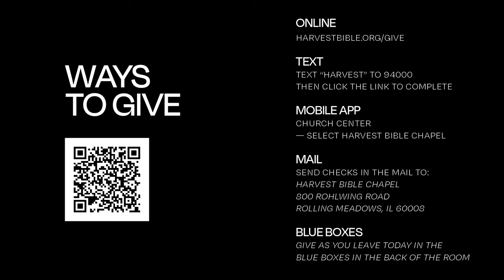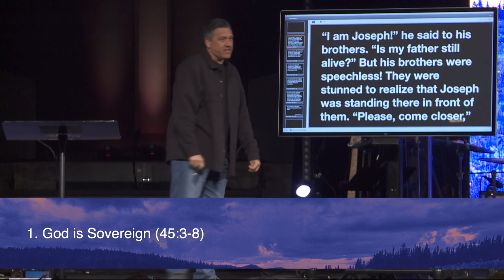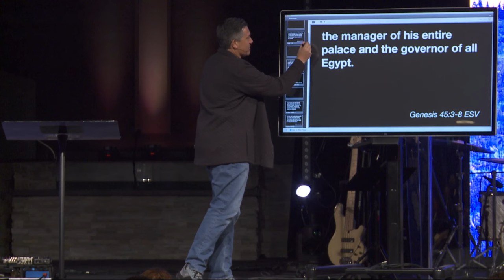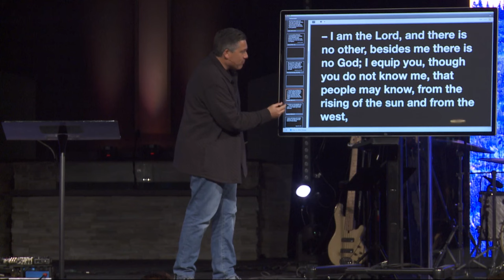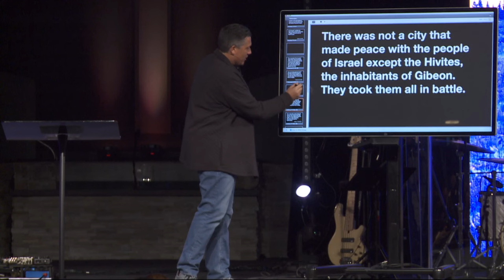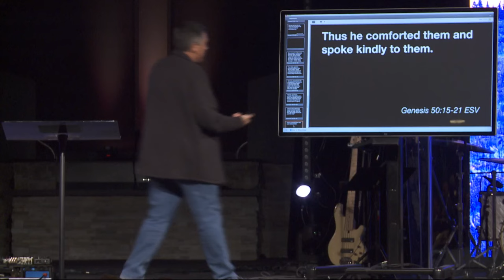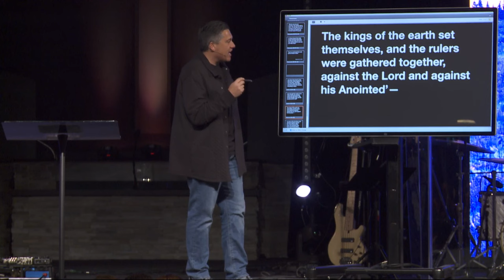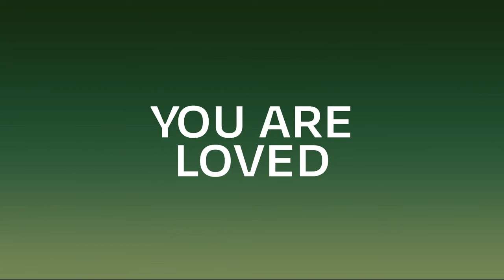The Sovereign and Good God | Dr. Jeff Bucknam, November 30–December 1, 2024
In Joseph’s life, we see a beautiful truth: God is both sovereign and good. Why does that matter? Because when we truly embrace the depth of His sovereign goodness, we find strength to endure even the hardest moments. Knowing that my pain is not meaningless, but lovingly woven into God’s greater plan for my ultimate good, I can find hope and even praise Him—even when it hurts.

Watch the weekend gathering featuring the message "The Sovereign and Good God" from Genesis 45 and 50, the final message in our series Intended for Good. In it, we see how God is always working for His glory and our good.